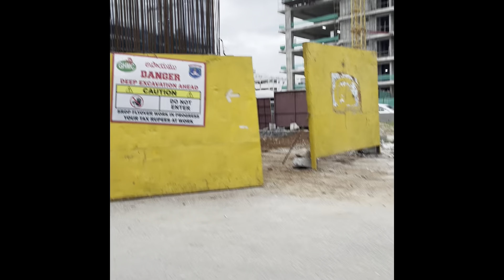Way to Shamshabad airport | from outer ring road | Hyderabad India | Travel # videos